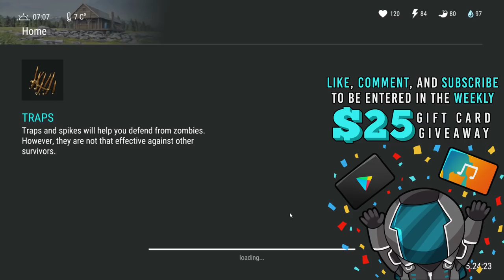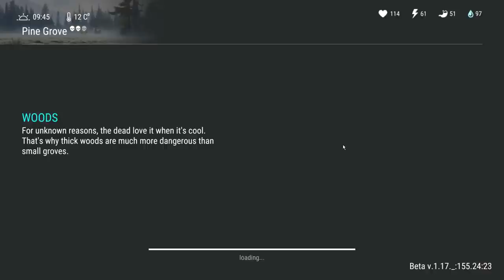The DRAGUNOV SNIPER RIFLE (tungsten + helicopter building...) - Last Day on Earth Survival Season 8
Welcome back to Last Day on Earth Survival as SEASON 8 WEEK 3 IS HERE! Time to check out the DRAGUNOV SNIPER RIFLE with some tungsten bars for helicopter building along with some fun with the fortune teller and the new fair games like turkey racing and turkey catching along with the NEW FAIR LOCATION, GLADIATOR ARENA, ZOMBIE CORRIDA EVENT, TRAVIS QUESTS, REPUTATION, the CROSSBOW, AND SO MUCH MORE! So let's check it out in this LDoE Season 8 as we celebrate the 3 year birthday of LDoE along with in this brand new Last Day on Earth Update 1.17 / LDoE Season 8 Gameplay video!

What is Last Day on Earth Survival Update 1.17 Season 8 ?